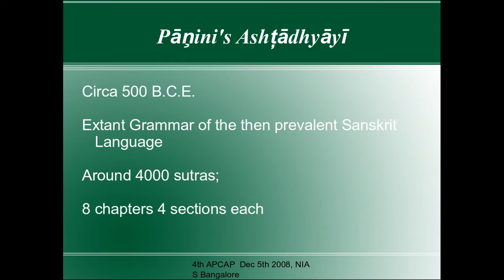vokoscreen 2017 12 06 14 35 00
moodle first video panini